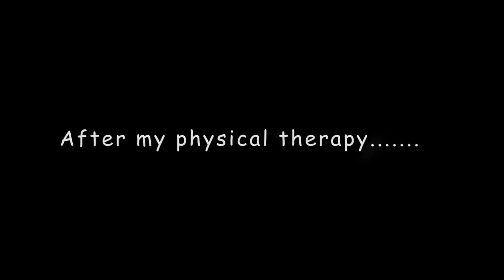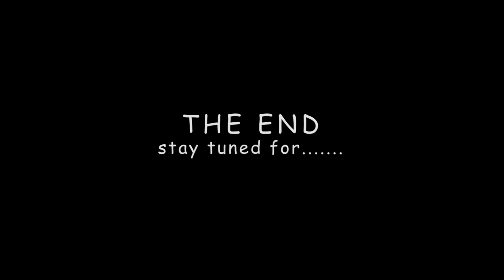Create something!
In this episode, I find myself struggling to be creative on these gloomy days, but I push threw it after a walk with Emma! All that paired with Lynryd Skynyrd’s Curtis Loew